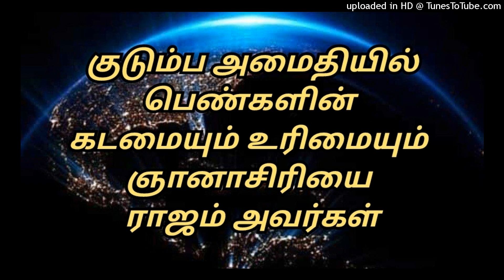குடும்ப அமைதியில் பெண்களின் கடமையும் உரிமையும் ஞானா சிரியை ராஜம் அவர்கள்